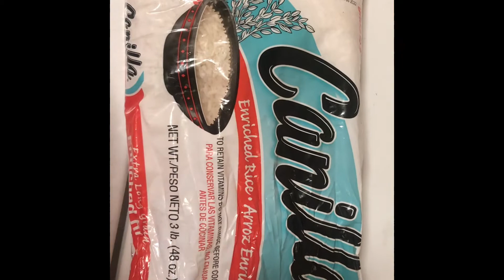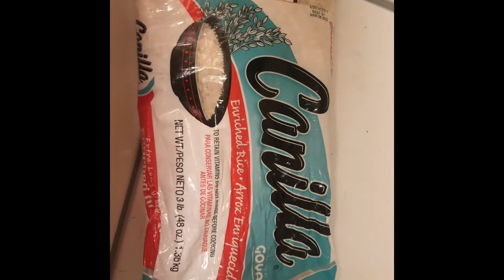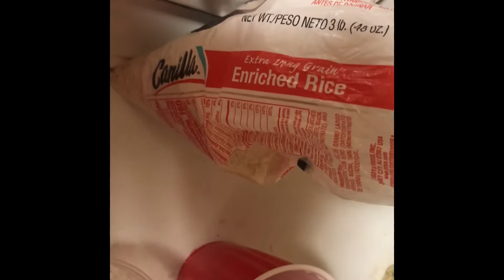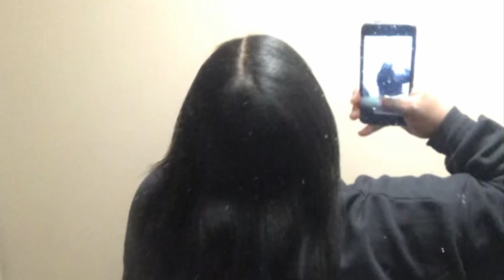HOW TO USE RICE WATER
RICE WATER IS A CHINESE METHOD USE TO OBTAIN LONG HAIR!!
I’ve been using it ever since I seen Jess Hilarious say she used it & I know she had little to no hair lol 😭😭 but yes I’ve been using rice water for about a year or so, and my hair is legit down my back/ touching the middle.